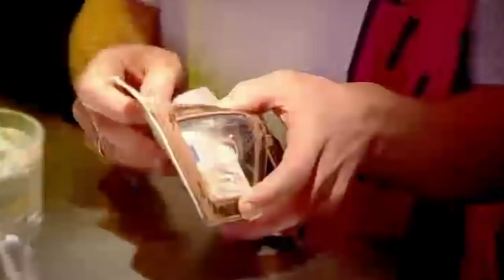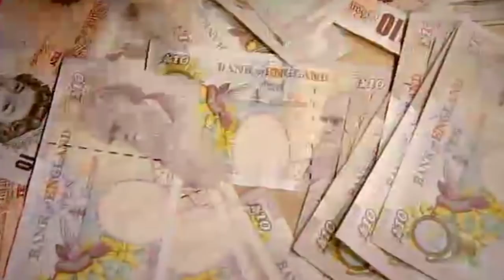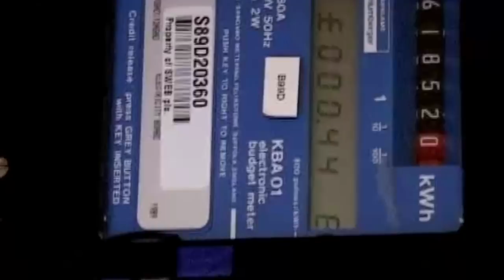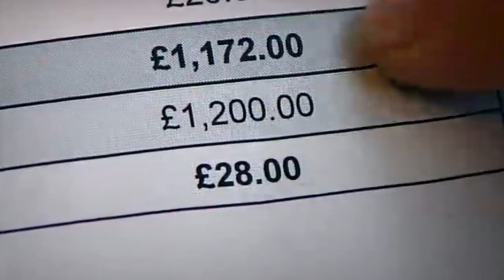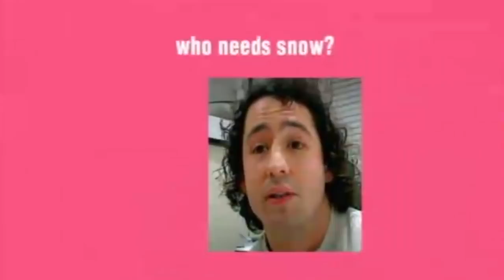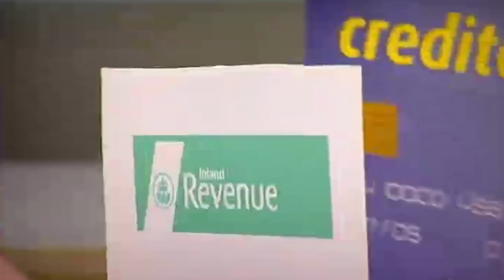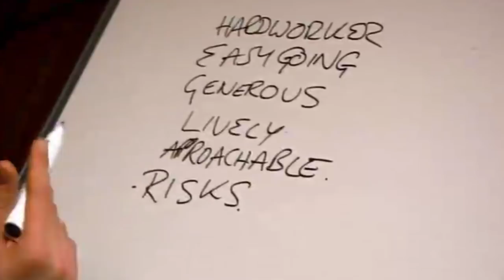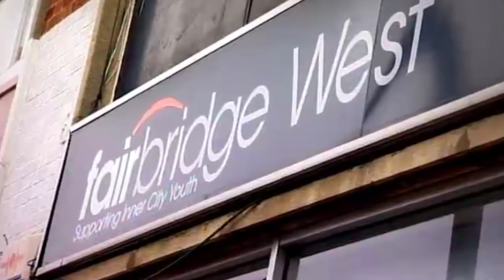Wannabe Entrepreneur Going Out Of Control | Spendaholics | Only Human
26-year-old, wannabe entrepreneur, Luke, lives in Bristol, works as a head chef, and earns £15,000 a year. But, he's cooked up a stomach-churning debt of £25,500. Fine cuisine, drinking, and Luke's number one passion, snowboarding, have sent his spending way out of control.